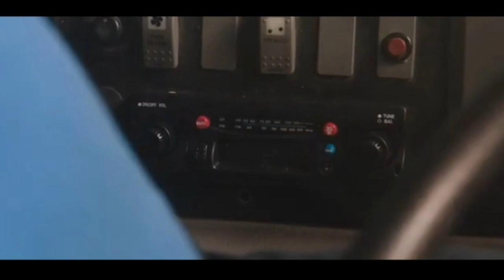UnHuman(2022)Full Movie Explained In Hindi|UnHuman Movie Explaine in Hindi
New movie explained in hindi
Latest movie in hindi
Hollywood Movie Explainesion in hindi
Hollywood New Movie Explained In Hindi